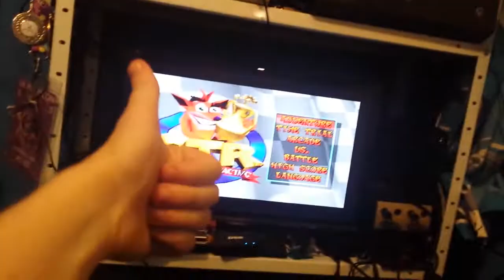Suck My Papu Papu! | CTR: Crash Team Racing | Part 4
Crash Team Racing FULL 100% Singleplay Let's Play! Join me through one of my favourite games of all time as we beat CTR!

DUOSHOCK CREDITS:
DuoShock Character Heads Designed by my friend Jonny!

DuoShock Theme Created by my friend Brad (OWP)!

MAIN VIDEOS CREDITS:
Outro music created by MrHailboot:

Interested in YouTuber Partnership with Maker Studios? Check out this link to see if your Channel applies!

Audio Micro Music used in this video:
- (None used)
Audio Micro Sound Effects used in this video:
- (None used)